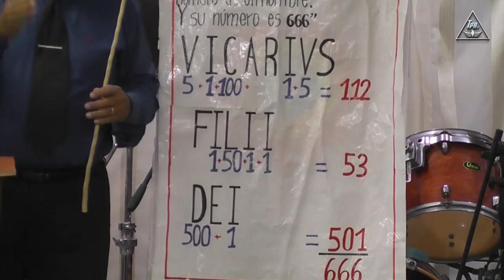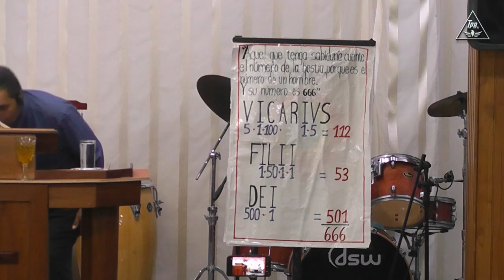Miercoles 28/08/24 - Tema: Segundo sello, Hno. Gustavo Piña